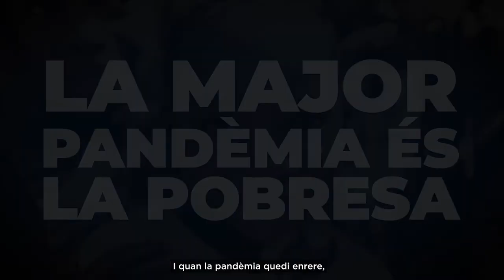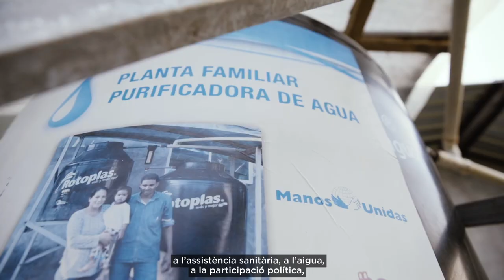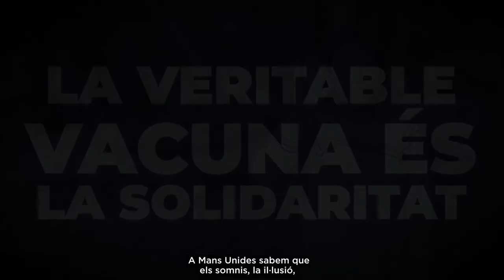Contagia solidaritat 5 minuts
Vídeo llarg campanya 62 de Mans Unides, Contagia solidaritat per acabar amb la fam, en català. Perquè hi ha contagis que salven vides. Ajuda'ns a frenar la pandèmia més gran que viu el planeta: LA FAM. Col·labora